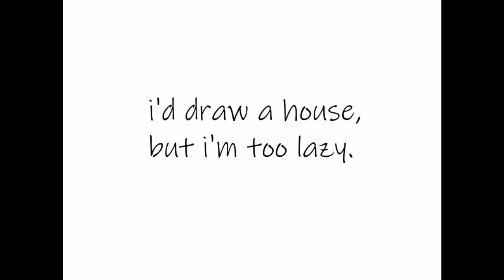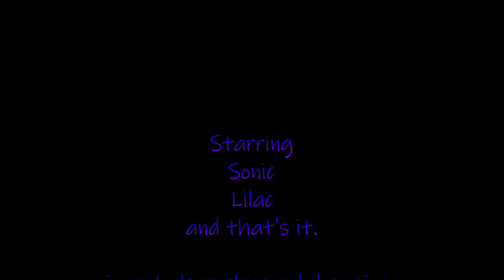Domeenos animatic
Lilac attempts to order pizza, but Sonic can't get a number right